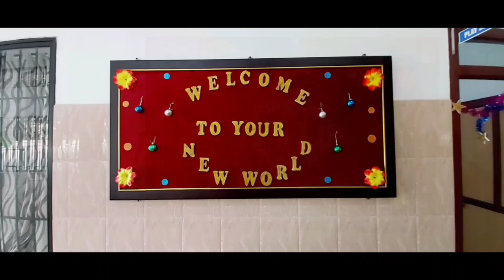FIRST DAY AT SCHOOL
DON BOSCO CENTRAL SCHOOL, MANNUTHY